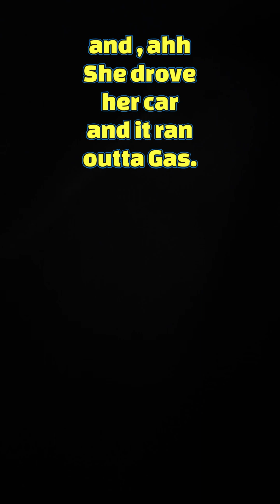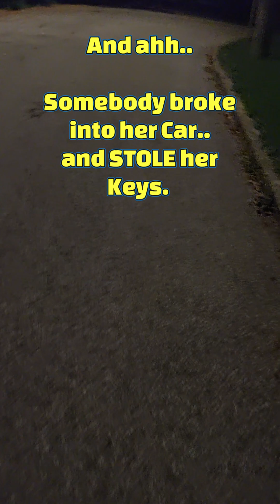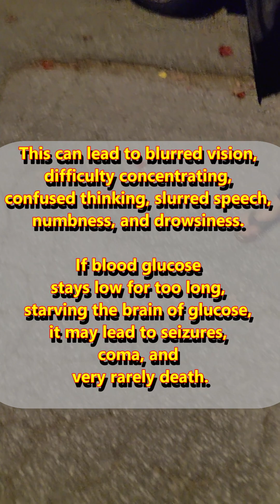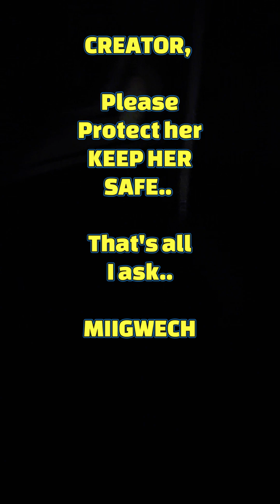Paying it forward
11:30 pm , sept 043yr old Mojii & I were out doing our routine " Night Enrichment Walk" in the neighbourhod , before sleeping. My partner, Lu, takes little 9 mth old Mando out, on his leash , for about 45 min.I noticed a grey vehicle parked on the top of the hill, and its driver door was wide open..I returned home, and told Lu, that I am calling the Police...this is suspicious & dangerous...cause I seen one car, swerve around , almost hitting, the opened door.I assumed it was a break in, and the thieves, left the door open. It's happened to us, We've had our vehicle broke into, too many times, in the past, and woken by police , that our vehicle was broken into.I spoke with the Police on the phone, it took over 40 min , for them to arrive. but I stayed outside to make sure , the thieves wouldn't return , or if a car did , accidently hit the car door , I might be able to assist. I wanted to approach the vehicle , but the officer on the phone, told me to stay near my home, and don't approach the vehicle for my own safety. I complied.I returned back to my home on my porch (11:30 pm ) where I waited for the Police to show up. 15 min turned into 30 min and no police , showed up. my partner and I watched from our porch,When the police arrived , I approached them.I was told , it was a medical situation. A woman had collapsed inside, unconscious & they will take care of it I was shocked to hear that a Woman was inside , alone, with the door opened...I didn't know. I feared she might be hurt or even dead. I saw her slumped over in her driver seat, as i returned home.I thought, she might be passed out from drinking or drugs ??There was alot of flashlights, going around the parked vehicle, under the vehicle, inside the vehicle... and talking between the driver and police officers,. It turned into 1 hour and then an hour and half...after 2 hours (2am), I went to check again..The police were gone, and the vehicle was still there, with all the doors opened.I was concerned , cause I can see the woman was moving around her vehicle ,with a lighter, looking for something ?? I went outside and approached her, cautiously..I introduced myself calmly, cause I didn't know what to expect. but surely she wasn't a threat to herself or anyone else, or the police would of taken her away and had her vehicle towed.Wearily she turned around to see me, with my flash light.She responded with a Sober , yet stressed out "Hello. I just dealt with the police and I wish I could leave, but I can't, I'm stranded here."I asked her if she is okay. Then , like a dam breaking, she poured out everything that happened.How she got away from a bad domestic situation , in her vehicle, that was low on gas.She had to park on the hill, after running out of gas, cause she was feeling unwell and she has low sugar. The days heat was beating her up and she parked and passed out from the stress , adrenalin, dehydration & low sugar.She called for assistance , the ambulance arrived,gave her something for her low sugar& they left She didn't want to leave her vehicle. ( even though it was out of gas ).Panic , fear combined with the hi temps, did a number on her, physically and mentally... and she slept in her car. When she woke up, the police were there...(5 hours later) ...she discovered she been robbed , Her vehicle keys are gone, her wallet with her id and $2000 gone, her phone ..and other things were lifted, all while she was unconscious in her car. The Thieves left her vehicle door opened. (she was even missing her shoe)I noticed the fresh bruises on her arm, biceps, and on her face, from a fight earlier. I didn't focus on that but I asked her , if she had anything to eat...she said no, and she was feeling hungry, especially with her low sugar problem...She told me the police gave her bottles of water, tried to find her keys, and other items..but nothing was found. They offered her further assistance, but she couldn't leave her vehicle..I discovered she works at the hospital, as a PSW (Personal support workers) but is on stress leave, b/c of the domestic abuse situation she is in. (I figured , it was also b/c of the facial bruises , she had) I asked her, if it was okay that , i put a bag of food together for her and she tried to refuse but I really needed to help her, my spirit told me to help her...The rest of the interaction is in the posted video..QUESTION ?? ..Could I have done anything more ? if yes, what could of , i done ?I gave her the last of my money, A pack of smokes cause she did accept one from me earlier, to help with her stress.I figure she knows all the services for women in trouble to call...the police spoke to her of her options...but being an employee of the hospital , perhaps this had something to do with , her not using those services..I don't know.If you have any suggestions, plz share them...cause I feel bad for her. Miigwech.